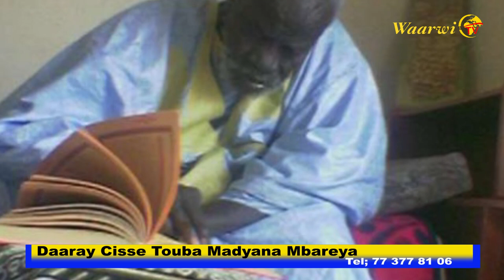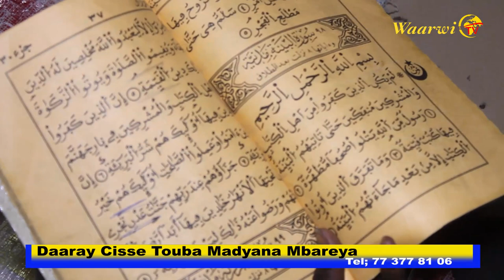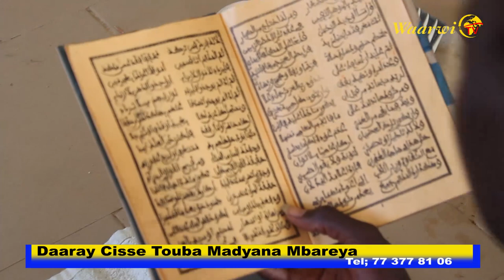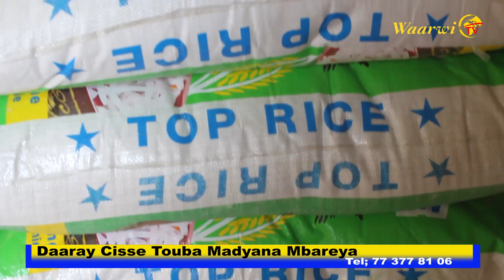Reportage Daaray Cisse Touba Madyana Mbareya